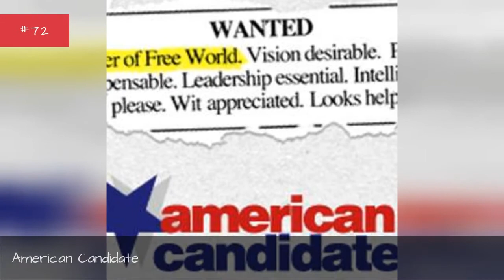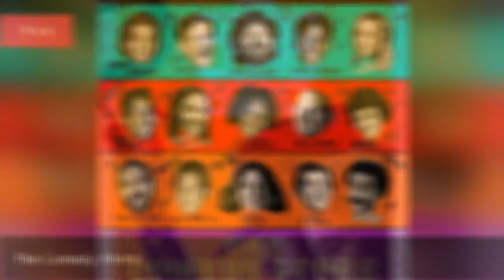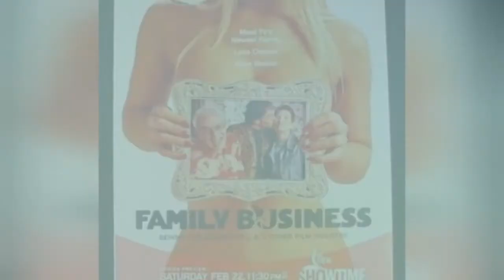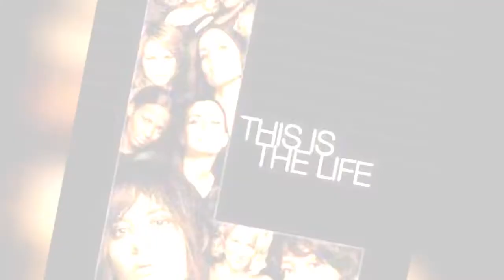The Best Showtime Original Shows 💚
Showtime is an American premium paid cable television service that has produced a variety of well-known original series, kids programming, adult programming, documentaries, sports programs and even original movies. Showtime is a subsidiary of CBS and has over 28 million subscribers. What are the best Showtime original shows of all time? Vote up the shows you think are the best and see how your favorites rank!Launched in 1976, Showtime has been going strong ever since, raking in award after award for best original series and movies and getting the attention of A-list Hollywood actors along the way. Showtime original series have featured some pretty famous actors, and have some incredible writers as well. The story lines of our favorite Showtime series are usually dark and dramatic in nature, but Showtime has also produced several well-known comedies.This list features the best Showtime original shows, ranked as the best by the community, including, "Shameless," "Homeland," "Dexter," "Ray Donovan," and "Masters of Sex." Vote up the best Showtime original series below or add one you love that isn't already on the list.Photo: Metaweb/CC-BY...more
0:00 - Intro
0:00:08 - La La Land
0:00:22 - Sherman Oaks
0:00:32 - American Candidate
0:00:39 - Body Language
0:00:46 - Chris Cross
0:00:56 - Secret Diary of a Call Girl
0:01:10 - Tall Tales & Legends
0:01:25 - Brothers
0:01:36 - Web Therapy
0:01:45 - This American Life
0:01:59 - Total Recall 2070
0:02:15 - Web Therapy
0:02:24 - Huff
0:02:32 - Linc's
0:02:41 - Ready or Not
0:02:51 - Back to Life
0:03:04 - Wu-Tang Clan: Of Mics and Men
0:03:17 - Deeper Throat
0:03:24 - Women: Stories of Passion
0:03:31 - Shameless Hall of Shame
0:03:41 - The Reagans
0:04:05 - Moonbase 8
0:04:35 - Your Honor
0:04:58 - The Busy World of Richard Scarry
0:05:17 - Beach Heat: Miami
0:05:38 - Lexx
0:06:09 - We Hunt Together
0:06:20 - The Comey Rule
0:06:31 - Love Fraud
0:06:55 - Outcry
0:07:10 - The Comedy Store
0:07:17 - The Good Lord Bird
0:07:30 - Dark Net
0:07:57 - Work in Progress
0:08:27 - The L Word: Generation Q
0:08:35 - Escape at Dannemora
0:08:46 - Family Business
0:09:02 - Penny Dreadful: City of Angels
0:09:10 - Who Is America?
0:09:19 - The Loudest Voice
0:09:26 - Rude Awakening
0:09:33 - Out of Order
0:09:40 - Leap Years
0:09:47 - The Outer Limits
0:09:54 - House of Lies
0:10:16 - Red Shoe Diaries
0:10:23 - Masters of Sex
0:10:33 - Inside NASCAR
0:10:40 - Soul Food
0:10:49 - Masters of Horror
0:10:59 - The Real L Word
0:11:06 - Penn & Teller: Bullshit!
0:11:17 - Brotherhood
0:11:26 - Black Monday
0:11:35 - SMILF
0:11:42 - Dead Like Me
0:11:54 - The Chris Isaak Show